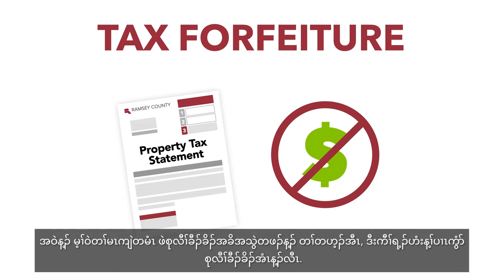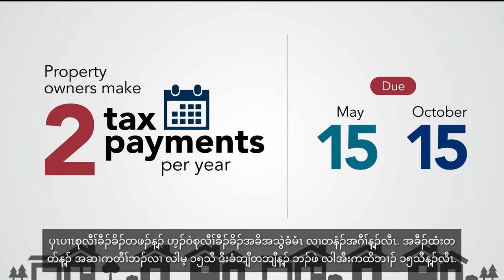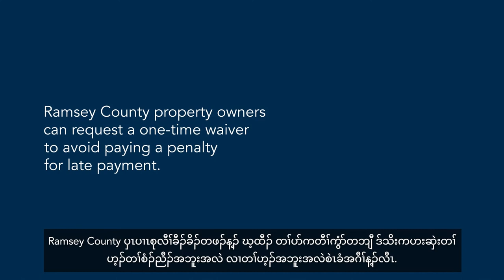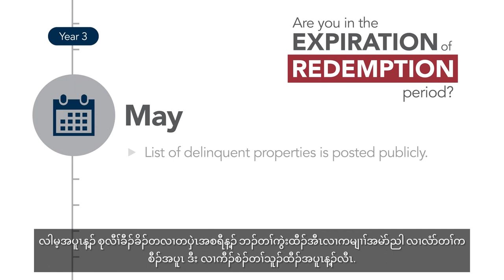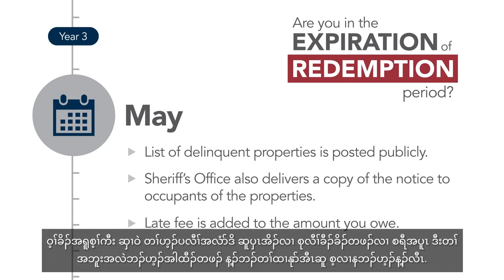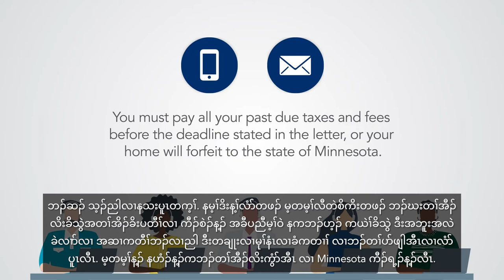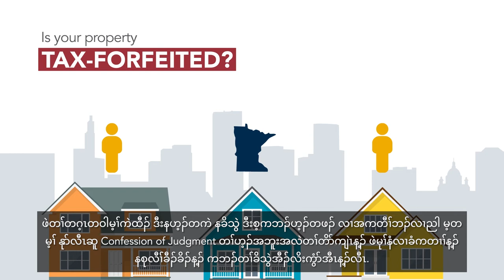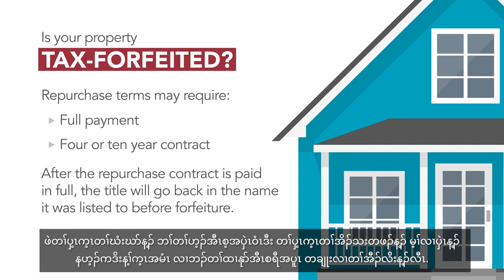ခိသွဲတၢ်အီၣ်လိး (Karen)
Watch this video to learn more about how properties become tax-forfeited, delinquent tax payments and your options throughout the process.

View more information about delinquent tax: ramseycounty.us/DelinquentTaxInfo